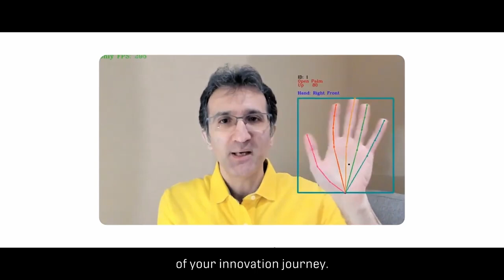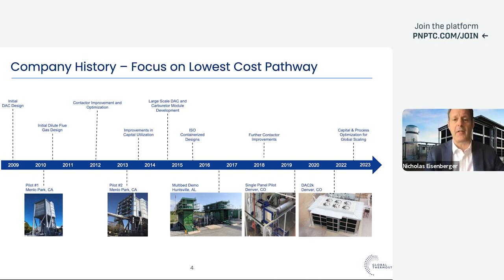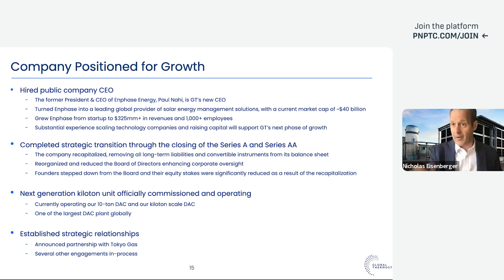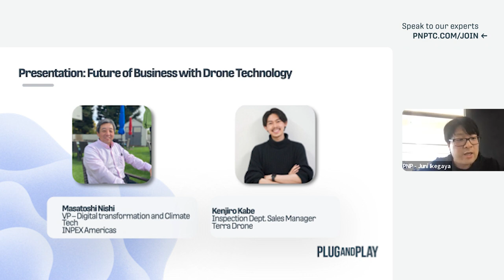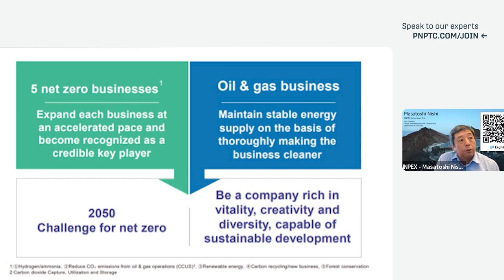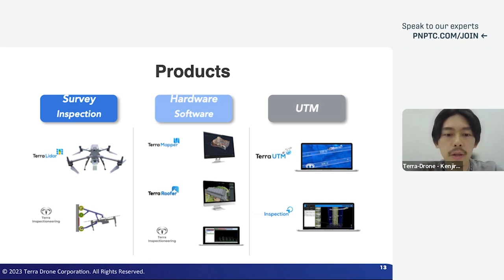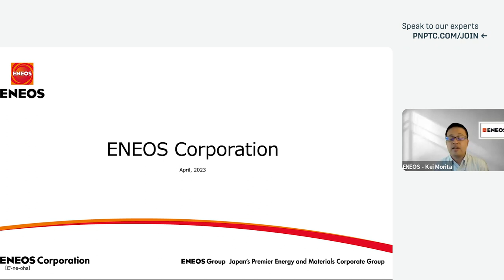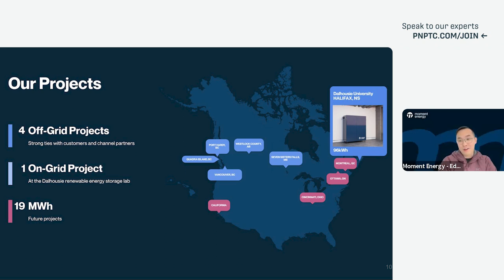Cleantech x Japan 2023: Innovation Showcase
Interested in learning more about decarbonization initiatives that some of Japan's major energy corporations are leading toward net-zero with? We have brought together a community of large Japanese energy corporations to showcase their collaboration with Cleantech startups to minimize carbon footprints and accelerate the transition from conventional fossil fuels to clean energy.

Interested in learning more?

Go to your favorite part!

00:00:00 - Plug and Play Intro
00:01:05 - Plug and Play Welcome Remarks
00:04:31 - Company Introduction Pitch (Global Thermostat)
00:27:33 - Future of Business with Drone Technology (TerraDrone & INPEX)
00:45:11 - Developing an EV Battery Circular Model (Moment Energy & ENEOS)
01:01:00 - Plug and Play Closing Remarks
01:02:02 - Plug and Play Outro